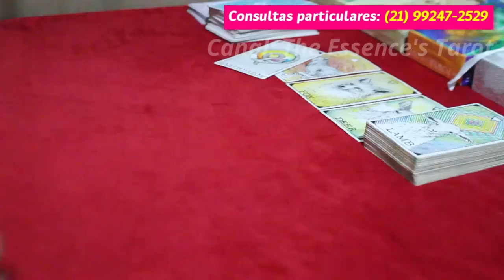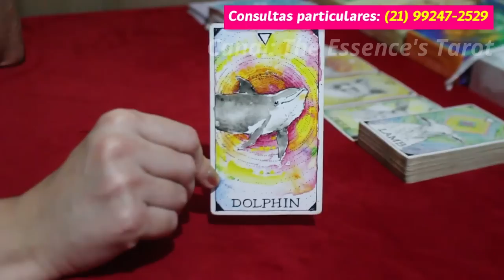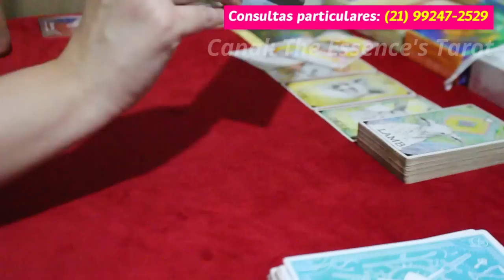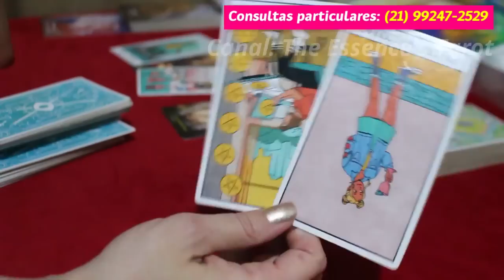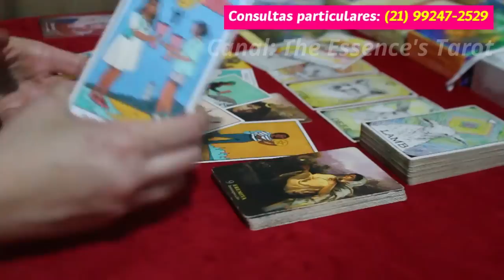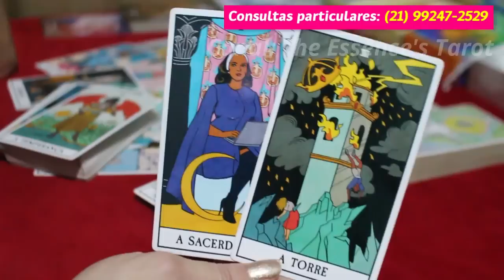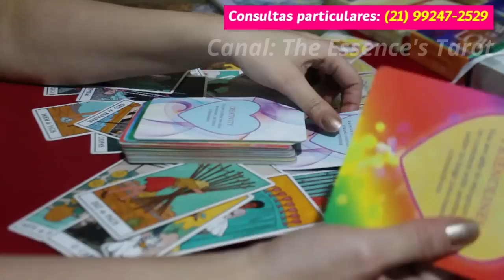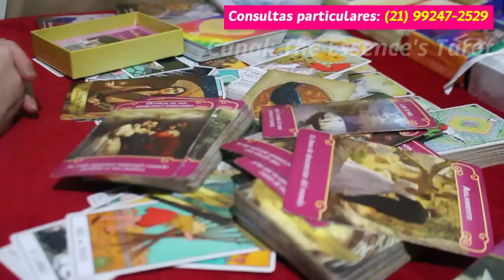TOURO ♉️💖 // AMOR💖 - ESSE LINDO AMOR ENTRE VOCÊS...😍💖👩‍❤️‍👨 - VAI DEIXAR ALGUÉM DEVASTADO... 😭💔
♉️💖 Tiragem de tarô de romance para o signo de Touro.

* ORÁCULOS *

* Nature's Whispers

* Tarô das Bruxas

* Lovers Oracle